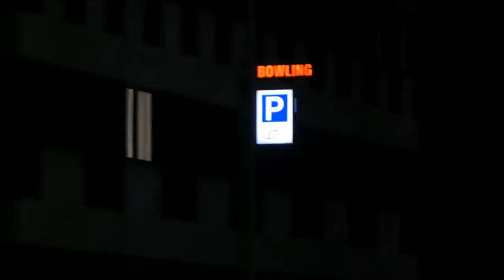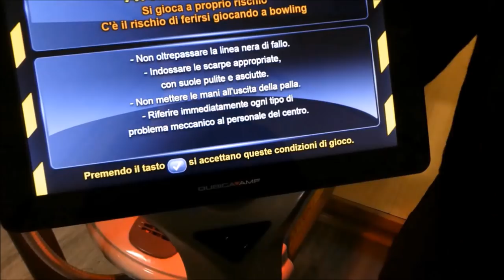VLOG 3 - PLAY DAY! BATTLE OF THE KATIES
Join me for my afternoon adventure and see who wins the battle of the Katies when I head to the arcade/bowling place with my house/team mate Katie!